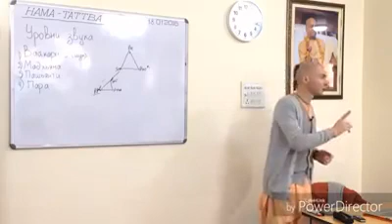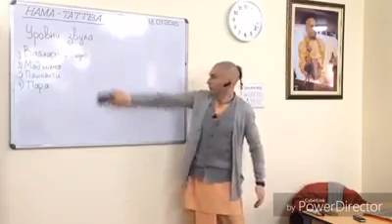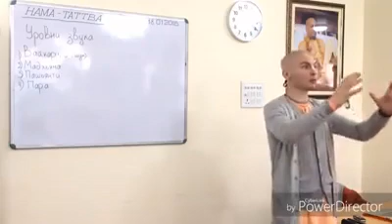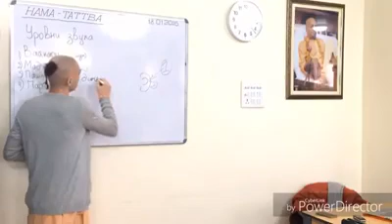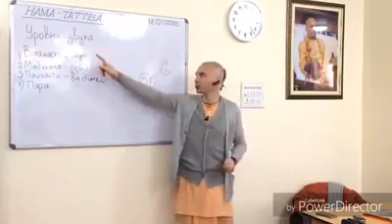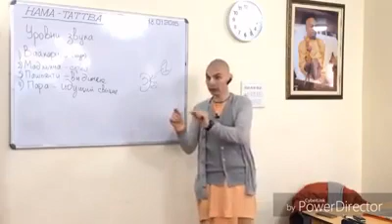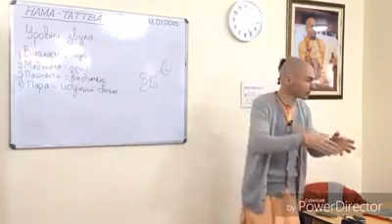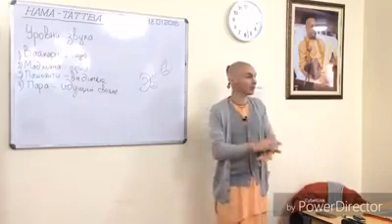ЕМ Махаван прабху | Нама Таттва - истина о Святом Имени (часть 25)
Сладчайший нектар с уст преданного Господа Кришны, Махавана прабху. Это сокровенное повествование  "Чистое воспевание через личную реформу"
Изложено на основе семинара ЕМ Равиндры прабху